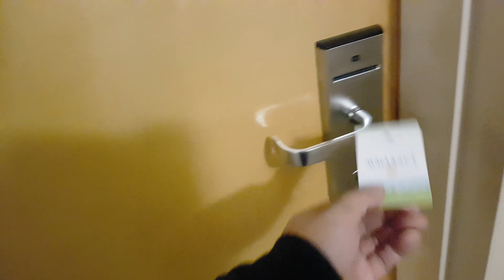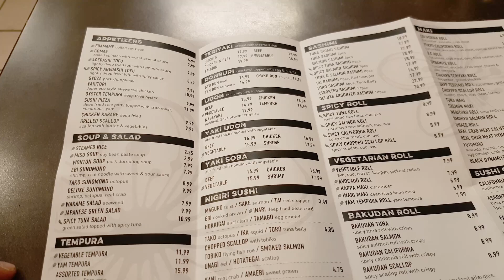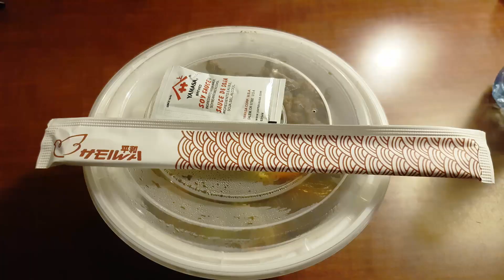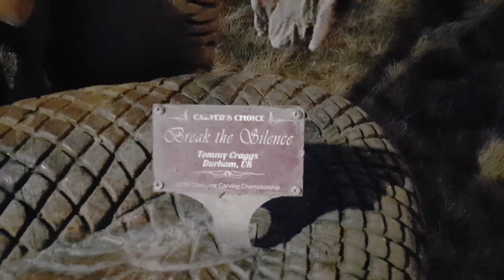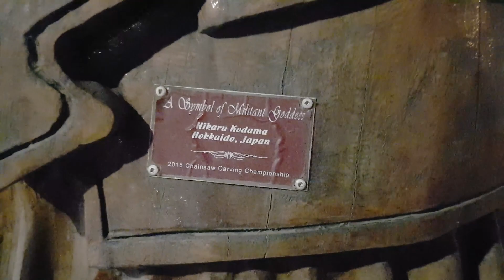Checking out One of Canada's Chainsaw Carving Town | Chetwynd, BC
Short visit to the beautiful town of Chetwynd, BC, Canada. Don't forget to turn on captions (cc)

Shot in 2022, on a Samsung Galaxy S7.

Chetwynd is a municipality in British Columbia, Canada. The Town is famous for its international chainsaw competition held annually.